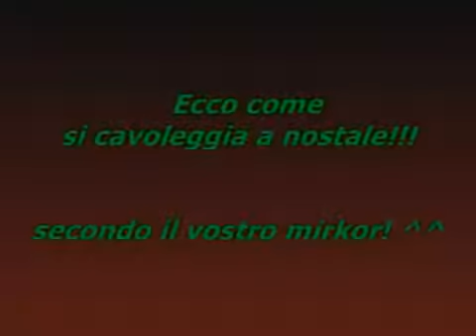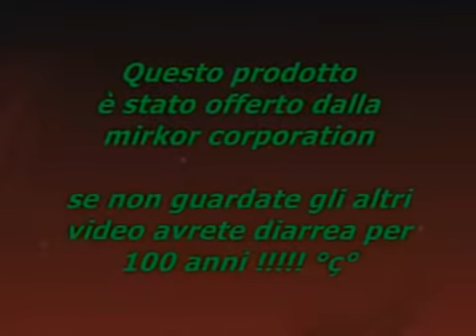Cavoleggiamento di mirkor a nostaleit!